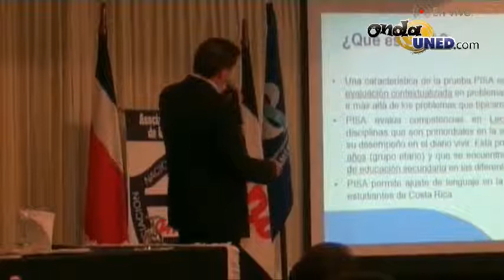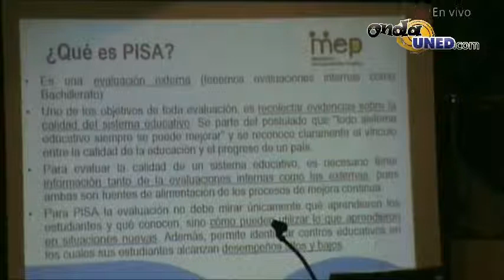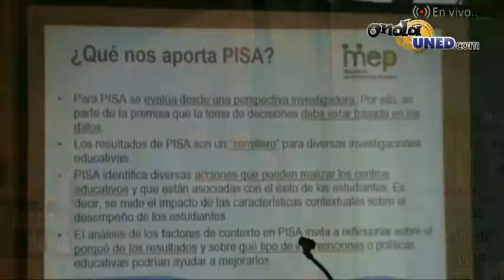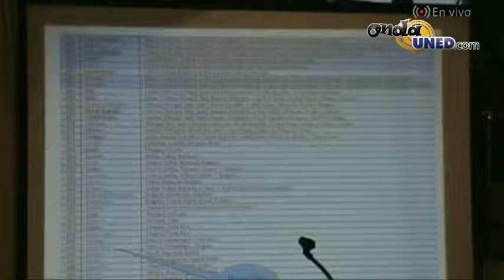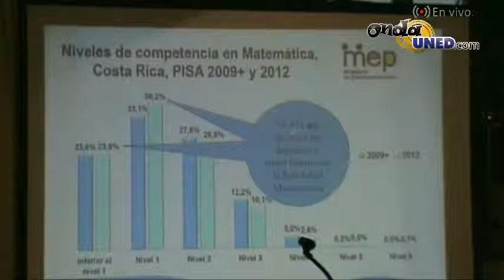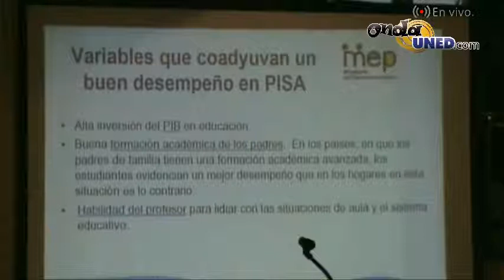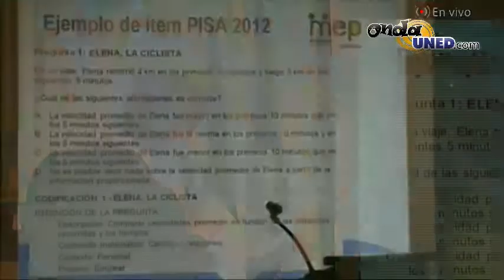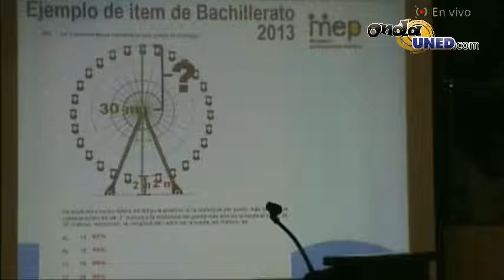Debate de exponentes